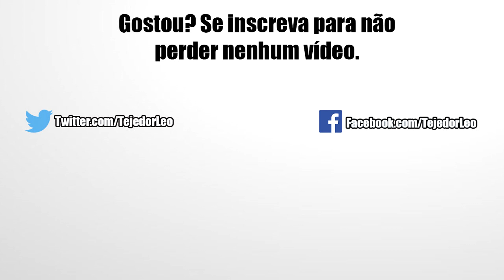LR Goku Blue e Vegeta Blue Detonando o Freeza no Virtual Dokkan | DBZ Dokkan Battle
E aí pessoal, nesse vídeo vou concluir a etapa final da temporada atual do tradicional Virtual Dokkan Ultimate Clash e de quebra aproveitar para apavorar com o LR Goku Blue Kaioken e Vegeta Blue Evolution e sua Active Skill pra cima do Golden Frieza, os boss final. Confira!